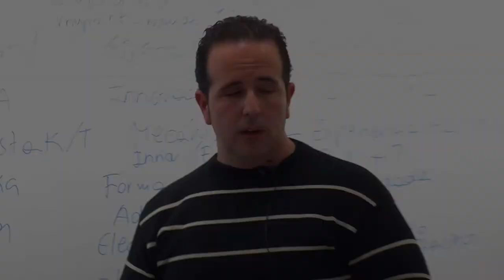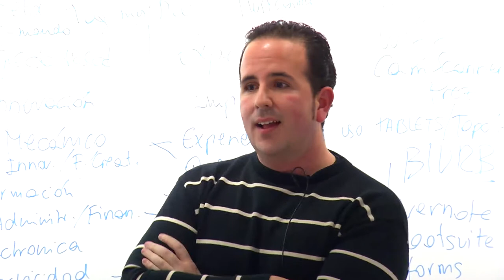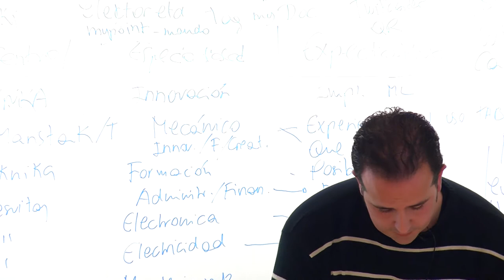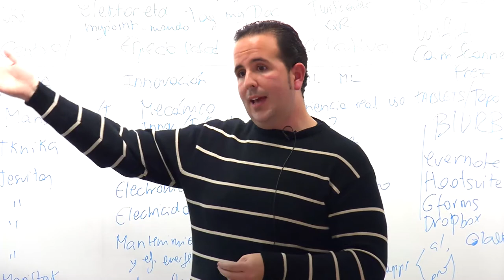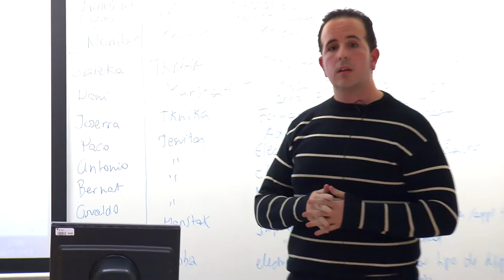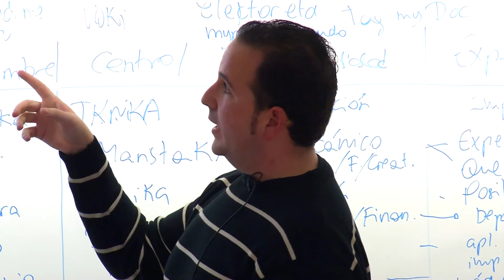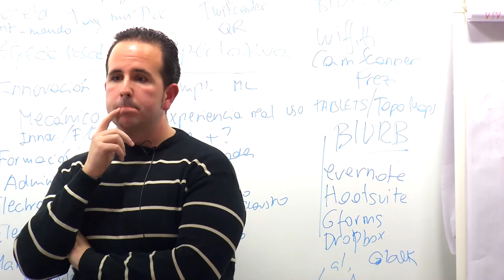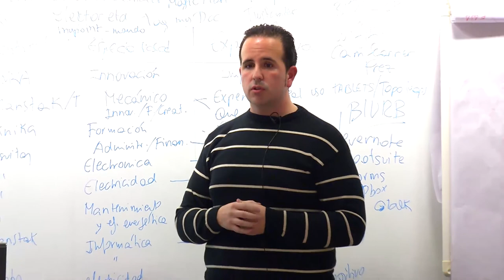Experiencias con dispositivos móviles. Valoración de ofertas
Roberto Calvo nos cuenta las diferencias entre las diferentes plataformas que pueden utilizarse en una estrategia para Mobile learning: blackberry, apple y Android. Las ventajas de la apertura y las desventajas del cierre al desarrollo.